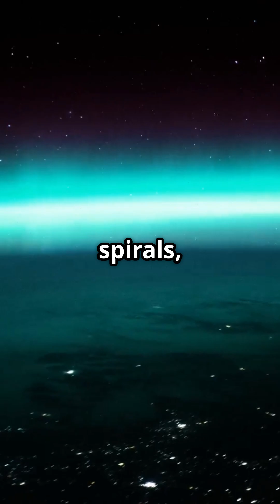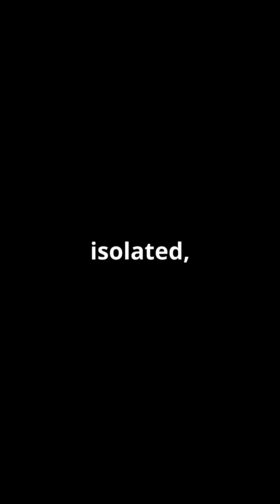How the Northern Lights Paint the Sky#nature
Witness the breathtaking beauty of the Northern Lights, or aurora borealis, in this electrifying YouTube Shorts! 🌌✨ These mesmerizing natural wonders aren't just optical illusions; they're the result of a spectacular dance between the Sun and Earth. During solar storms, charged particles are released, traveling through space and interacting with our atmosphere to create stunning curtains of light. This phenomenon occurs at altitudes above 100 kilometers in the ionosphere, painting the night sky with vibrant colors. Join us as we explore the science behind this magical spectacle and marvel at one of nature's most captivating displays!